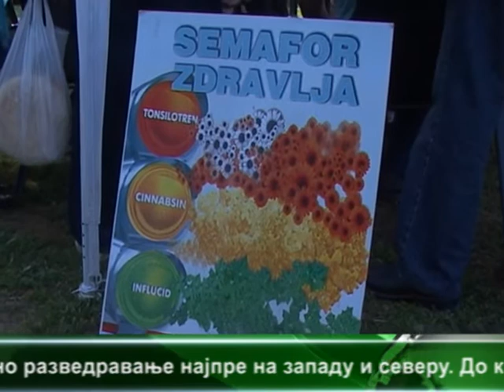U Kostolcu obeležen 7.april - Svetski dan zdravlja